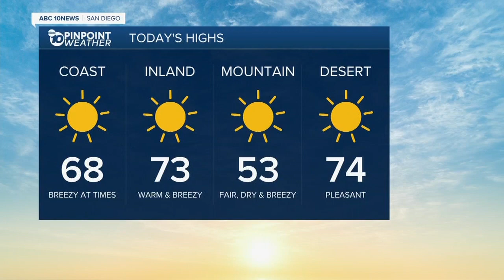ABC 10 News San Diego KGTV Latest Headlines | March 8, 11am